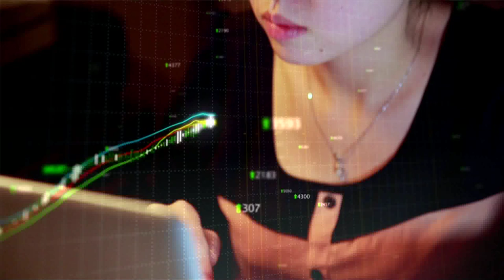SMU Master of IT in Business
The Singapore Management University (SMU) Master of IT in Business (MITB) programme gives you an unparalleled edge with the knowledge of data, processes, technologies and management strategies in Financial Services & Analytics.

Note: Bill Lee has since left SAS Institute Pte Ltd, and is now a Partner at Ernst & Young Ptd Ltd, Process Improvement, Information Management & Advanced Analytics.